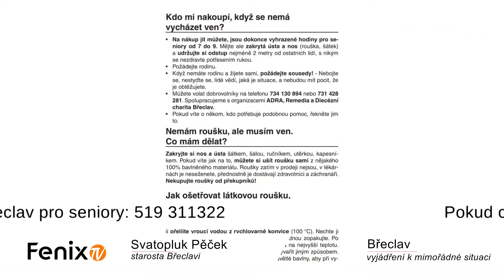Koronavirus v Břeclavi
Vyjádření představitelů kraje, města a městské policie k dané situaci.